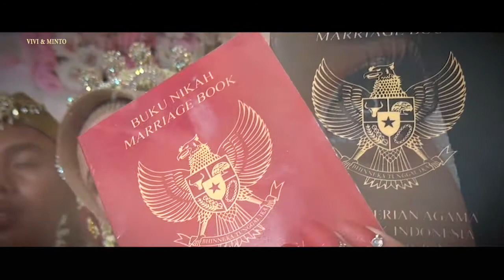Wdding Vivi & Minto